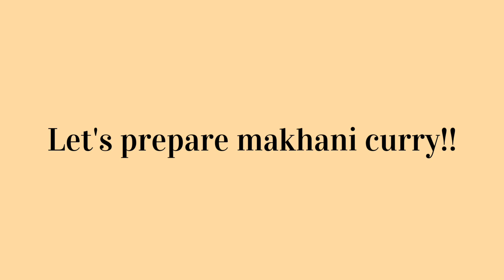Omlete makhani curry🍛 |Restaurant Style |BSWADISH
Omlete makhani curry🍛 |Restaurant Style|
|BSWADISH|

This is my quick version of egg omlete curry with a quick makhani curry twist. so omlete curry also can be made with a Onion-tomato
gravy base but this one is very similar to makhani gravy. This version can be made with minimum ingredients & super quick to prepare.

Omlete makhani curry
prep time: 5mins
cooking time: 20mins
serves: 2-3persons

Ingredients for (omlete)
Eggs-5
Red chilli
Salt

Ingredients for makhani curry
Tomatoes -3
Green chili's -2-3
Ginger-1inch
Garlic- 7-8
Jeera-1tsp
Salt-as per ur taste
Red chilli-1tbsp
Turmeric-1/2tsp
Coriander- 1tsp
Garam masala -1tsp
Tomatoes sauce-1tsp
Fresh cream & milk
Kasturi methi -1tsp

For more interesting & quick Receipes stay tune to BSWADISH